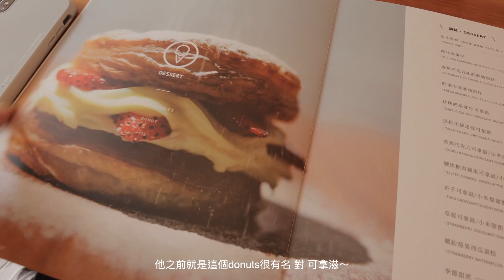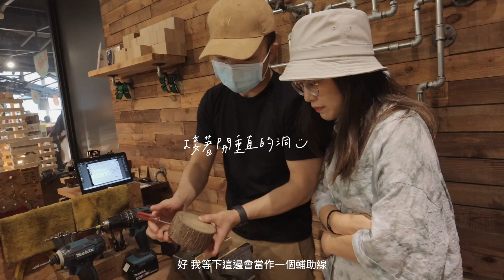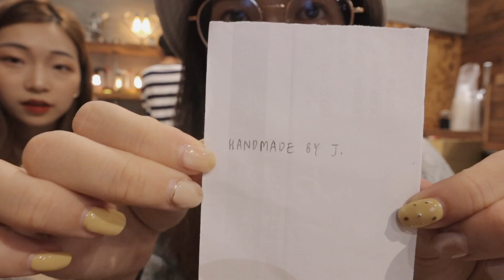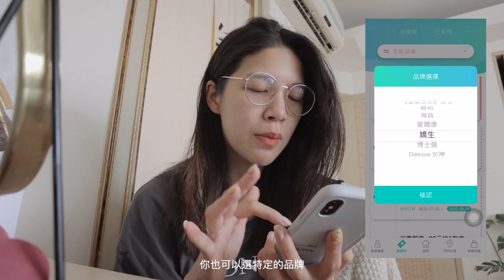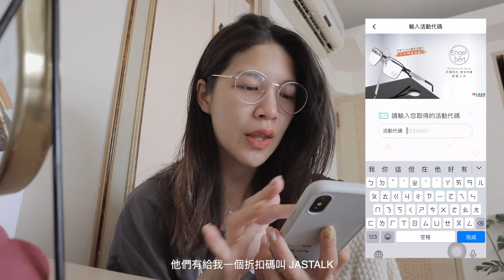JasVlog EP.8 feat.安安｜DIY復古燈、文青感眼鏡、好滴Cafe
手作復古燈真的好好玩!💛💛💛
我跟安都超愛做手作的東西 之前也畫過油畫
這次意外找到這家店(Hubox)覺得挺酷的
不然平常真的都是做皮件、銀飾居多
雖然說整個做下來價格不便宜 (款式1590+觸控1000+噴漆200）
但它其實滿亮的 現在我每天都會用它
綜觀整體的體驗樂趣+實用性 也就覺得物超所值啦～

這副眼鏡也是最近心頭好✨
想想也2年多沒換眼鏡了 好好的重新檢查了一下度數 （好險沒加深）
這次選了個比較有設計感的顏色  一戴上去就先被男友稱讚
後來po了instagram限時也很多朋友、網友詢問😆
這邊一起附上眼鏡的資訊～

希望大家喜歡偶的生活日常vlog 哈
喜歡的話記得留個言喊一聲!!! 最近有想多拍vlog的靈魂🤣

   輸入"JASMINE15"可享85折，品牌活動優惠期間可以折上折
   每月連線商品輸入"JAS73"享73折，非連線商品"JAS85"享85折
  輸入「JASMINE」可享92折

𝐦𝐨𝐫𝐞 𝐢𝐧𝐟𝐨𝐫𝐦𝐚𝐭𝐢𝐨𝐧 /
⌓ Camera: Canon M6 II. Sony RX100m3. iPhone XS
⌓ Video Editing Program: Final Cut Pro